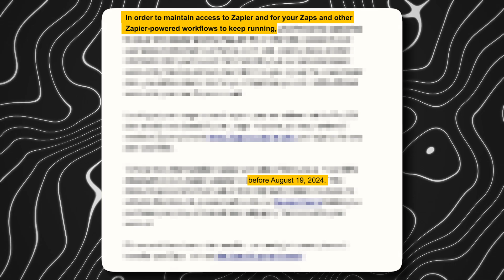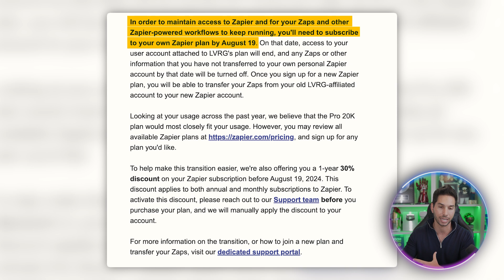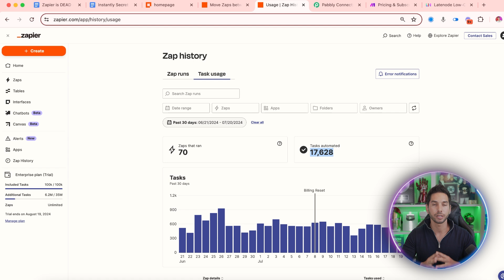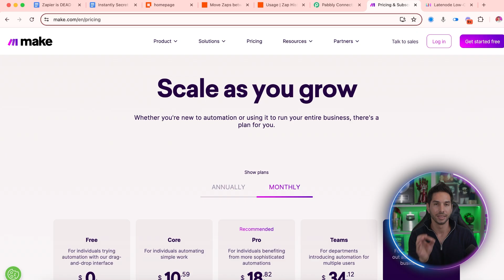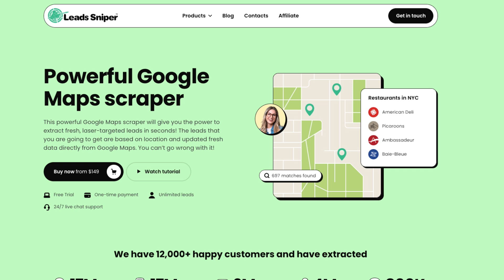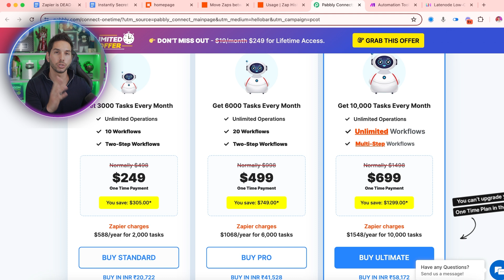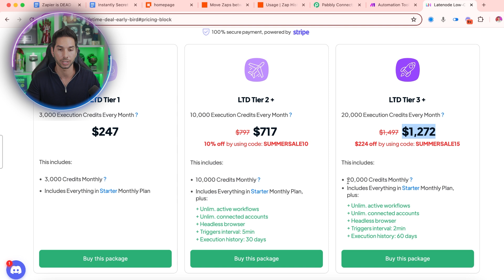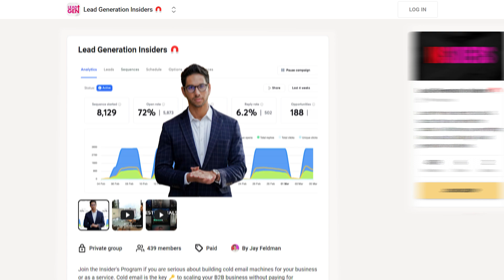I'm DONE with Zapier [Major Lawsuit]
It's over... Zapier sent this email to thousands of online marketers that they would be shutting off our automations if we did not transfer them to their Teams plan. Here is what I am doing about my Zaps Unlimited, now Automate Academy automation.

I also look at the top 3 Zapier alternatives including Pabbly, Latenode, and Make.com.